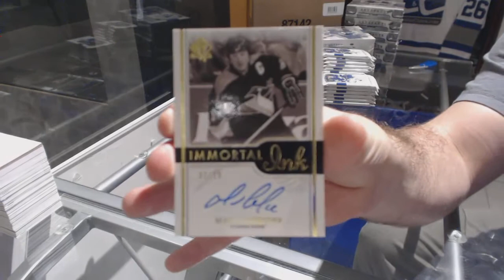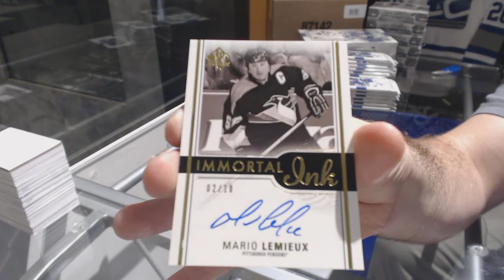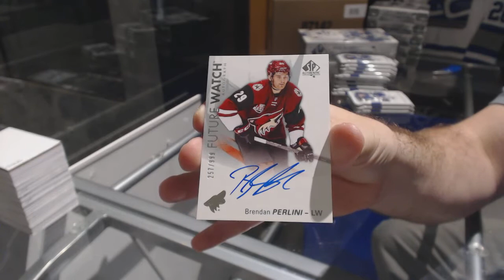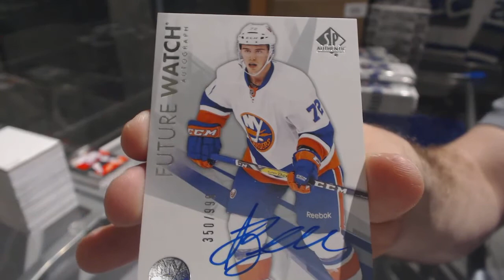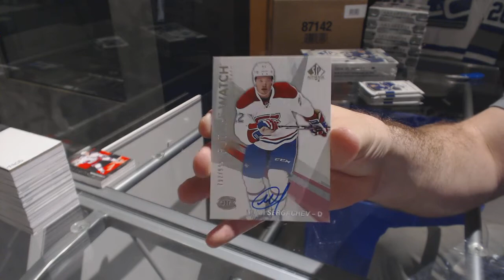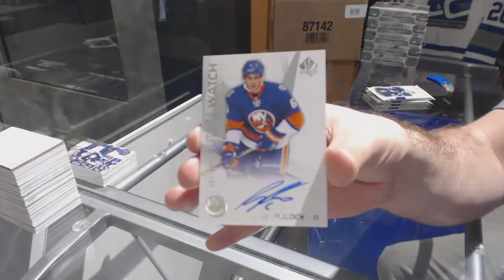16-17 UD SP Authentic Hockey 3 Box Break - C&C GB#7903